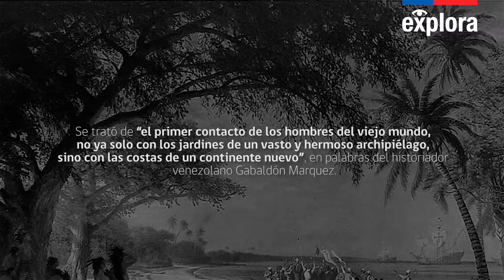El tercer viaje de Colón, encuentro con la futura Venezuela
Un 31 de julio Colón y su tripulación avistan la Isla Trinidad. Al día siguiente se produce el primer acercamiento con la América continental, en lo que hoy es Venezuela.